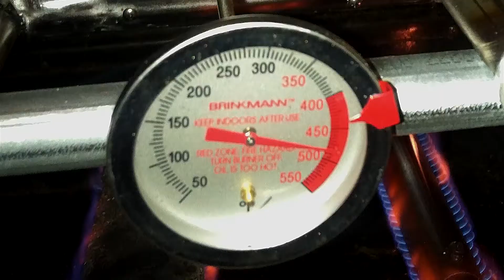Carson Rodizio Kit Creation Flick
That's The Power Of Provenance

See how far The Gateway Drug To Rotisserie Love as come